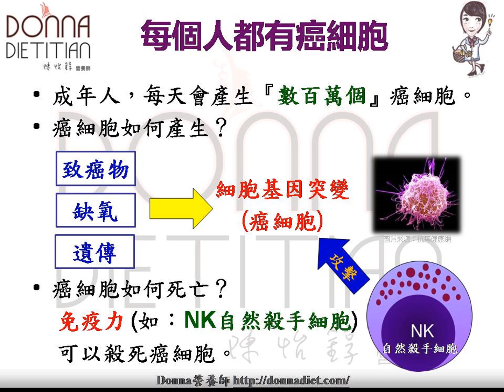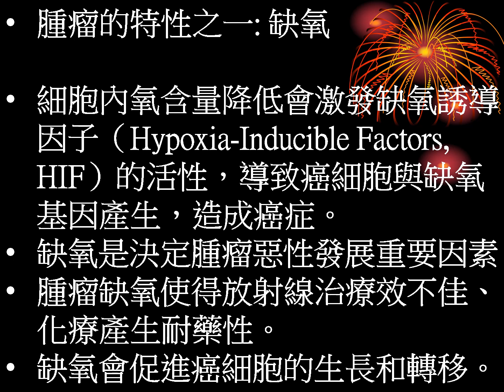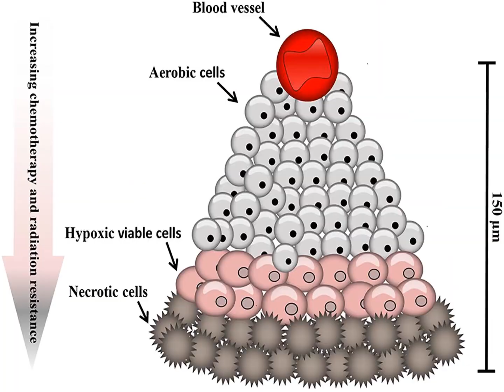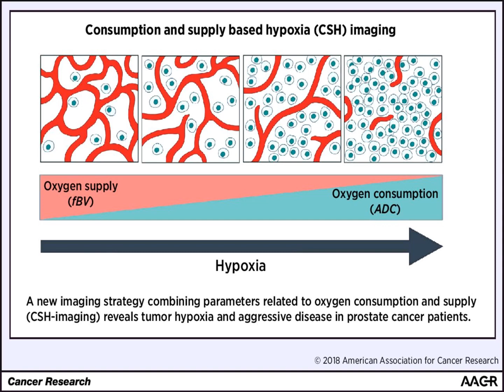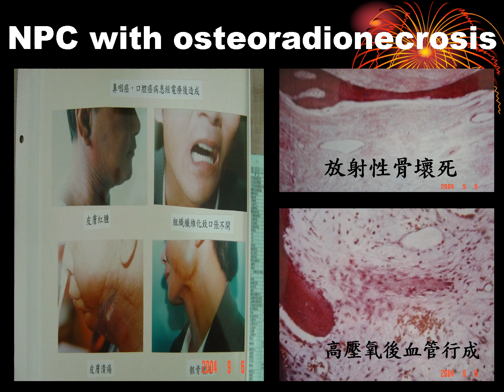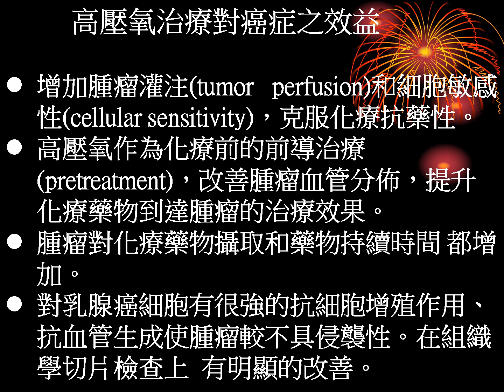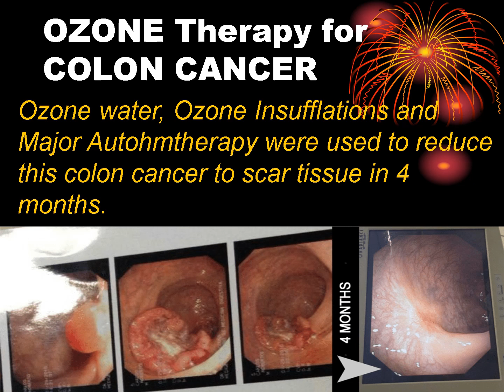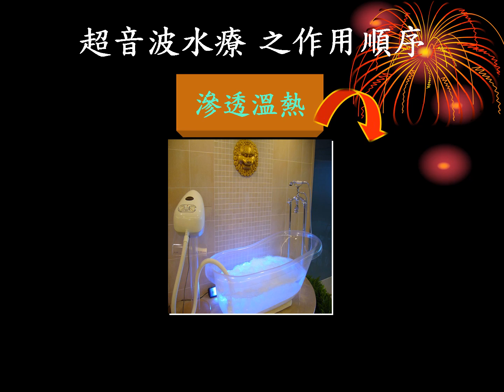缺氧，癌症，高壓氧之糾結